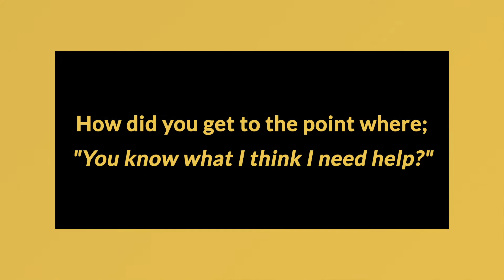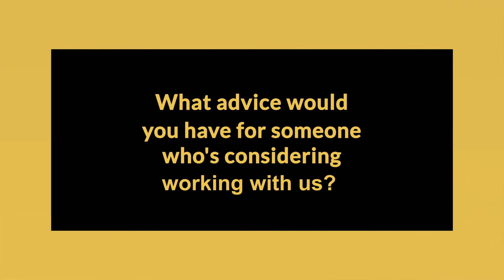Yvonne - Customer Success Leader - ECU Success Story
In this video we show you how Yvonne leveled up in her career in 90 days!

Looking To Land Your Next 6-Figure Job Quickly? Learn more about how we can help you

Want to Join Our Facebook Group Of Other Directors, VPs, & Execs where I Go Live Providing Tips To Help You Succeed?

Want a copy of our Interview Cheat Sheet, Messaging Scripts to get a hold of Decision-Makers, or our Follow-Up Guide?

--- Executive Career Upgrades provides executive career advising services with the goal of assisting clients in achieving their professional objectives. While we strive to offer valuable guidance and support, it's crucial to acknowledge that individual results may vary.